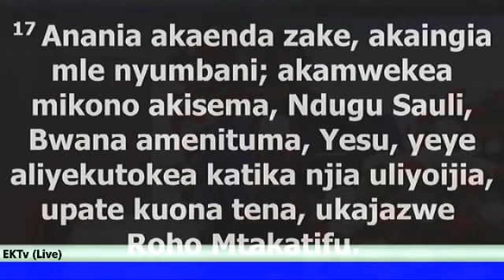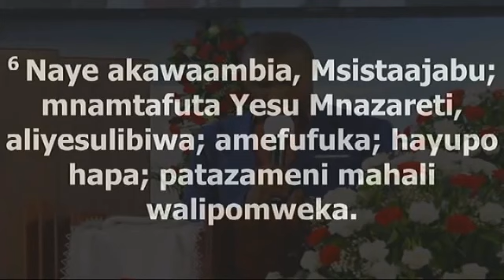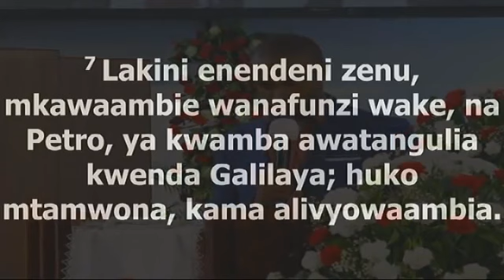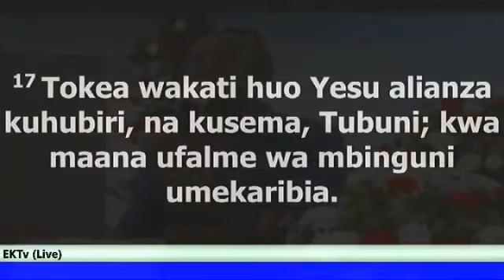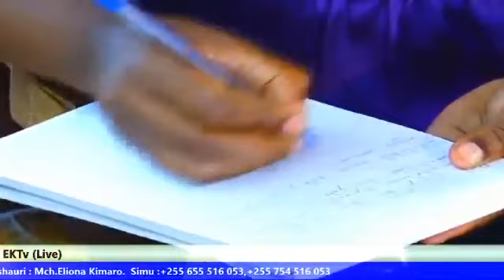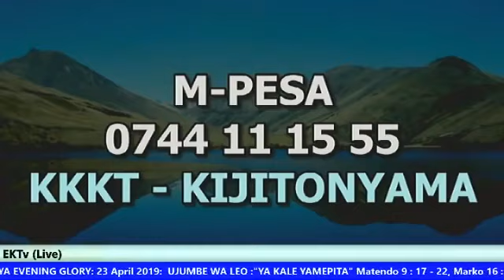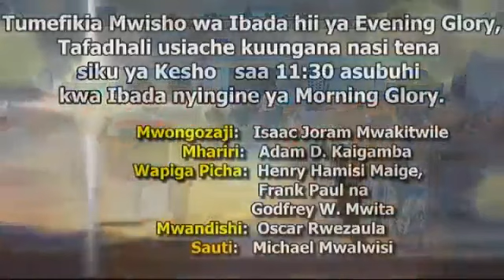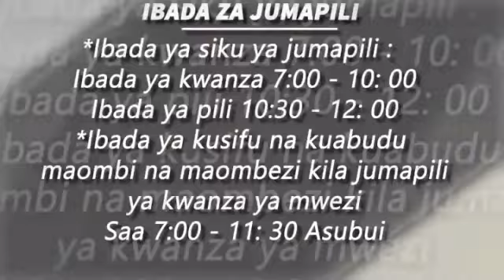Mwl Goodluck Mushi - Ya Kale Yamepita 23rd April 2019